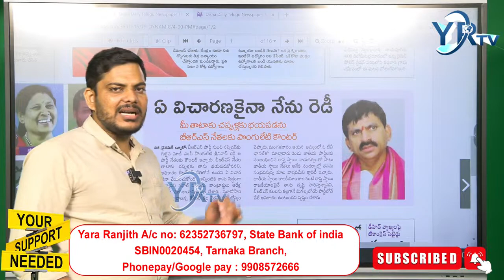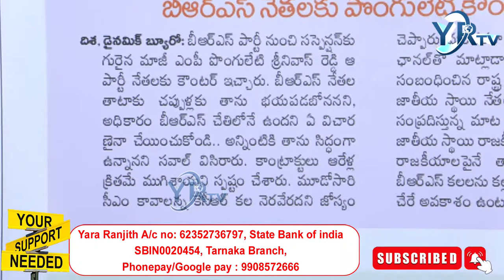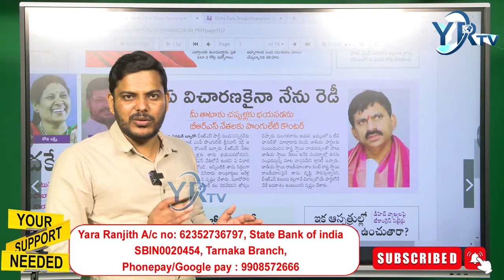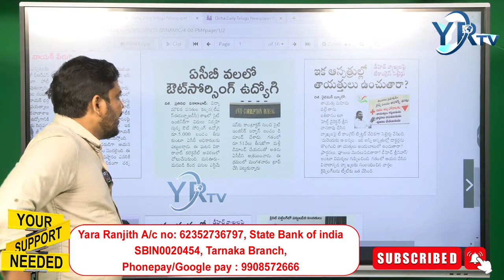ఖమ్మంలో రాజకీయాలలో వీడు మగాడ్రా బుజ్జి...? కెసిఆర్ కు కరెక్ట్ నేత...? YRTV Telugu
🔴LIVE :మల్లన్న విడుదల  || teenmar mallanna released For Jail || YR TV Telugu